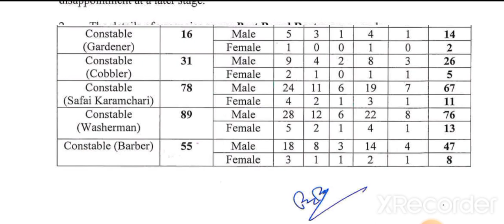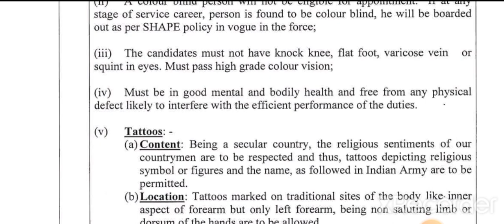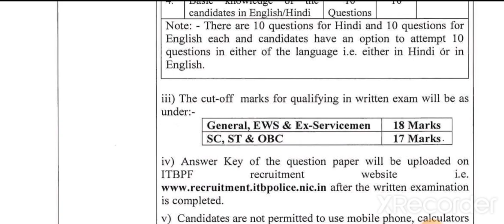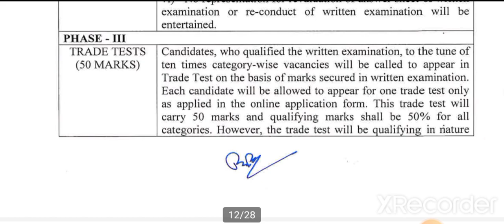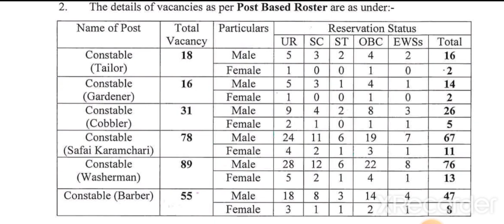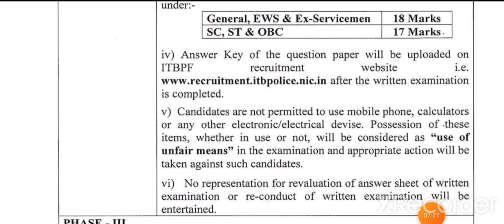ITBP TRADESMAN RECRUITMENT 2022 // PHYSICAL DATE // AtoZ पूरी सटीक जानकारी BY PM MEENA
PM MEENA YOU TUBE CHANNEL

TELIGRAM JOIN -

ITBP TRADESMAN PHYSICAL 2022
ITBP TRADESMAN 2022
ITBP PHYSICAL ADMIT CARD
ITBP TRADESMAN EXAM DATE
ITBP admit requirement 2022
ITBP trademen requirement 2022